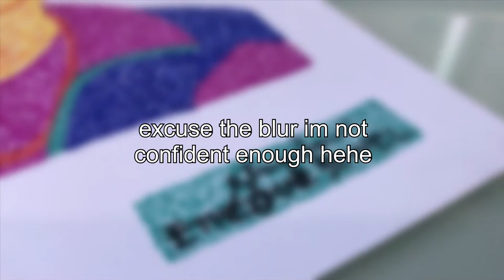Roy Purdy-Pointillism Art